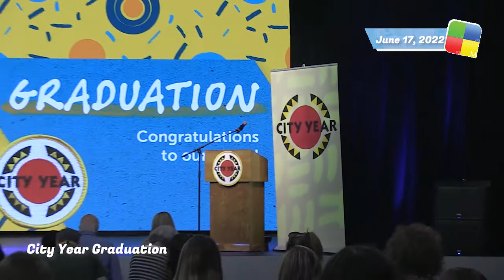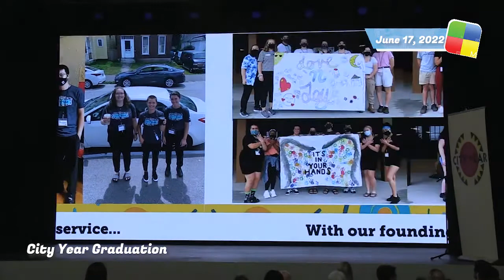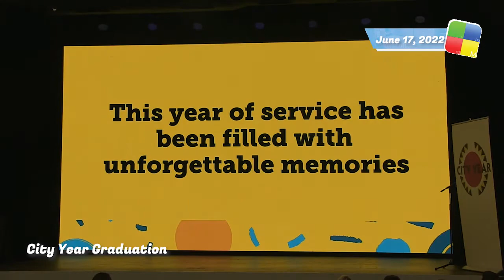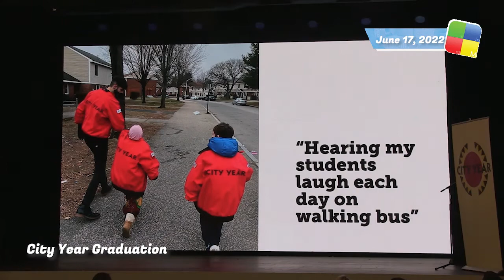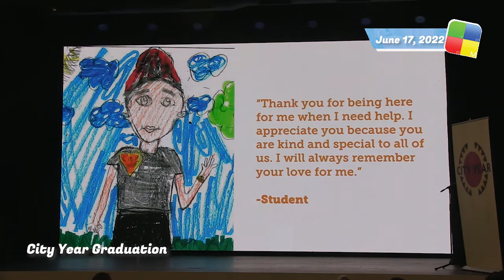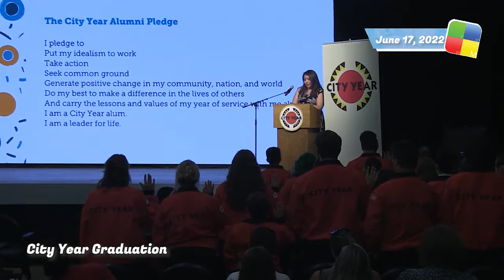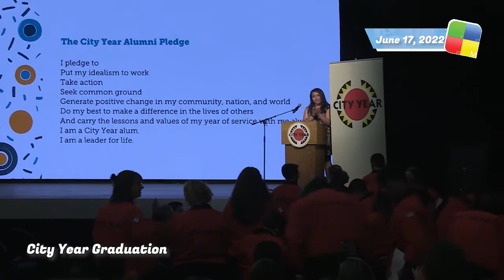City Year Manchester, NH Graduation 2022, 6/17/22